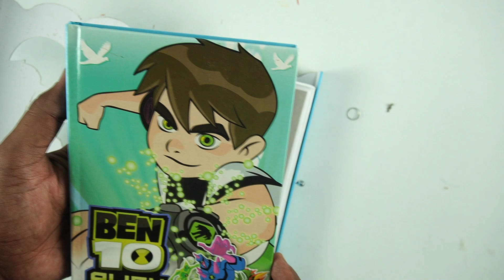Ben 10 Alien Force Lock Dairy